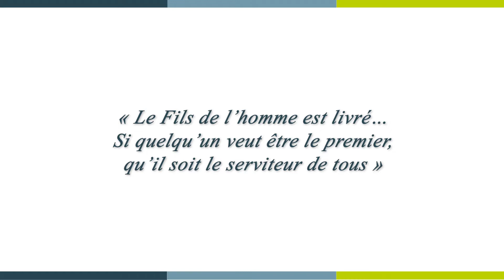[ 𝐏𝐚𝐫𝐨𝐥𝐞 𝐝𝐞 𝐧𝐨𝐭𝐫𝐞 𝐞́𝐯𝐞̂𝐪𝐮𝐞 🙏 ] pour le dimanche 19 septembre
« Le Fils de l’homme est livré…Si quelqu’un veut être le premier, qu’il soit le serviteur de tous »

Dimanche 19 septembre  : Marc 9, 30-37 avec Mgr André MARCEAU, évêque de Nice.